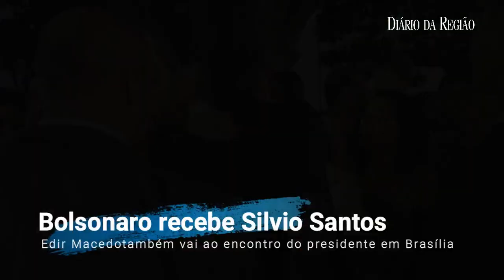BOLSONARO RECEBE SILVIO SANTOS E EDIR MACEDO - Encontro foi anunciado por presidente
"Eu sou imbroxável", brincou o presidente Jair Bolsonaro (PSL) nesta sexta-feira, 6, ao comentar o seu dia a dia no cargo. Ele afirmou que receberá visita com Silvio Santos e Edir Macedo no Palácio do Alvorada. Bolsonaro ainda disse que se não estivesse na presidência poderia estar um amigo do "presidiário".